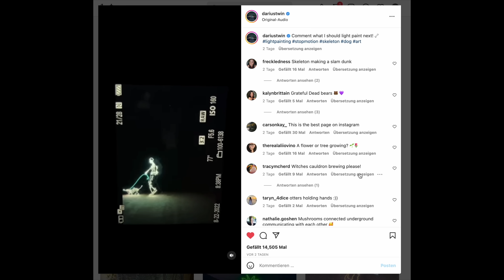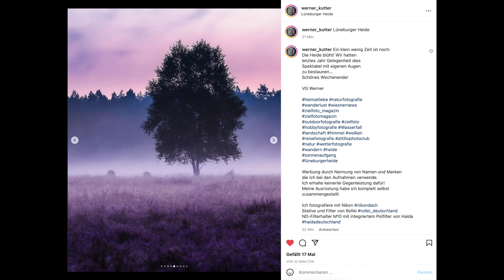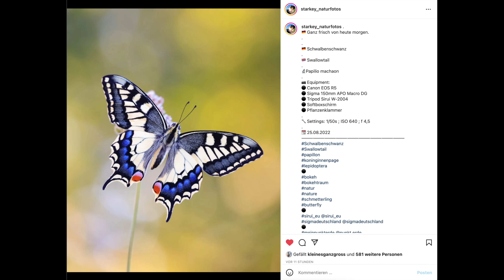Du verschwendest Dynamikumfang ! - wiesnernews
Mehr Dynamikumfang ohne Silent Modus? ISO-Rauschen plötzlich nicht mehr vorhanden? Neues Objektiv und Firmware für Sony Alpha 7IV. Das und mehr in den wiesnernews

Unsere Ausrüstung:

length of just 183.4mm (7.2 in) and a light weight of 1,155g

Wasserstoffzug in Bremervörde
bis Jahresende sollen 14 Fahrzeuge aus dem Alstom-Werk Salzgitter kommen und die komplette Dieselflotte auf der Strecke ersetzen. 1,6 Millionen Liter Diesel pro Jahr spart der Betrieb

Buch: Der Weltuntergang fällt übrigens aus